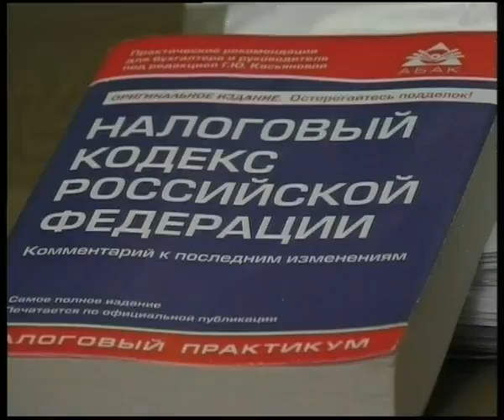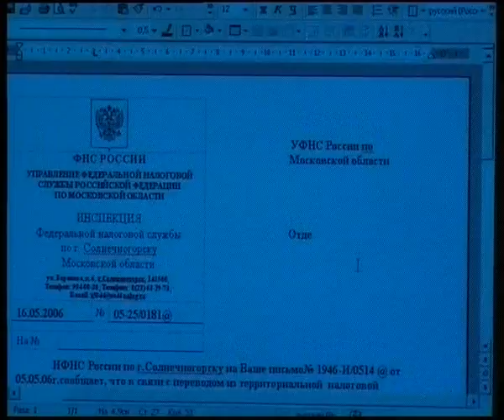Декларационная налоговая кампания. 02.2007